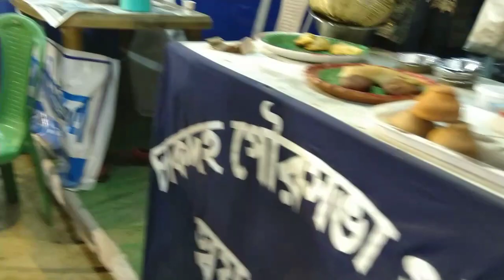Colouring ফুলকপি তোমরা কোনোদিনও দেখেছো 😳 সবলা মেলা থেকে কি কি কিনলাম 🤗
Hii Everyone.